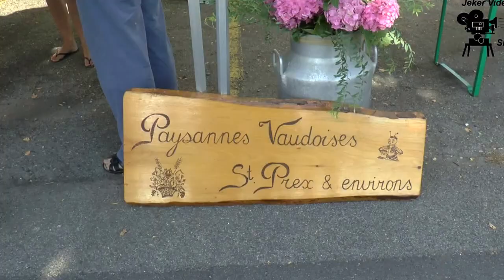St Prex Tartine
St Prex,fête sur les quais